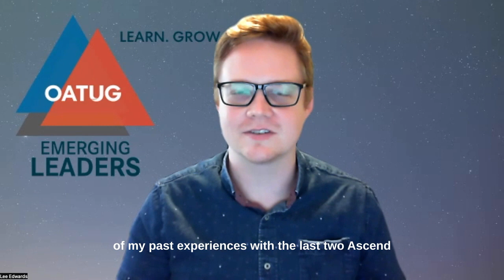Get Excited About Ascend 2023!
OATUG Board Member Lee Edwards explains why everyone in the Oracle Community should get excited about Ascend 2023, presented by OATUG and OHUG.
Ascend 2023
June 11-14, 2023
Orlando, FL